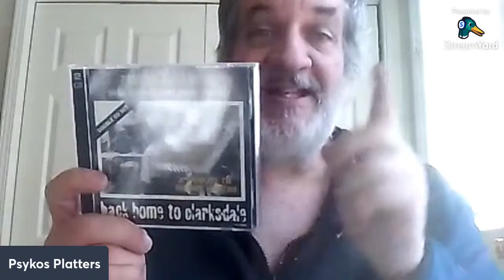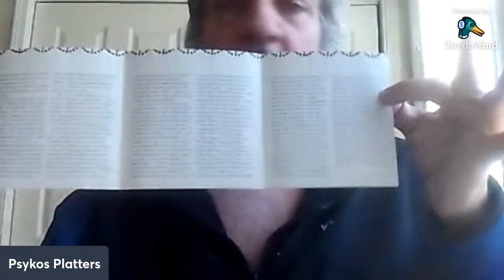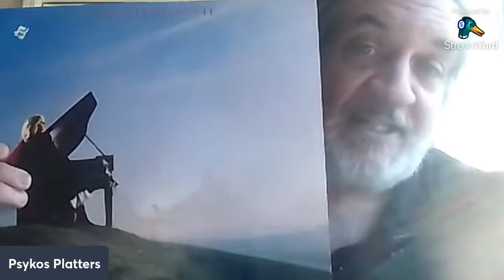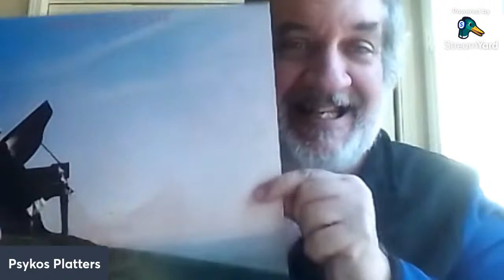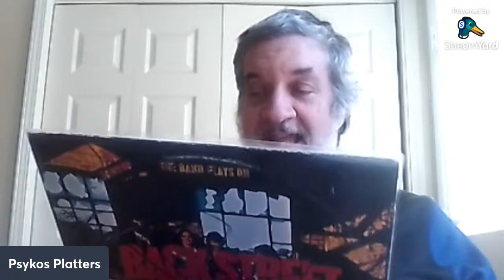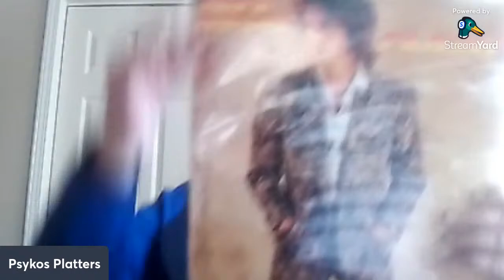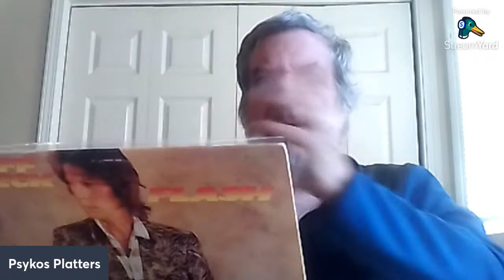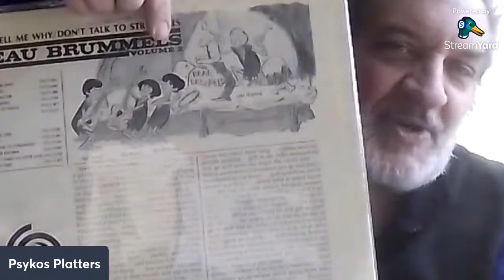Songbird with a Back Street Crawler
It's Funtime again ..watch..enjoy...engage